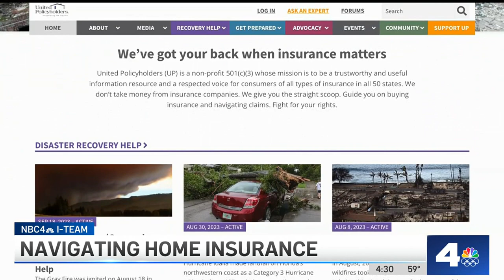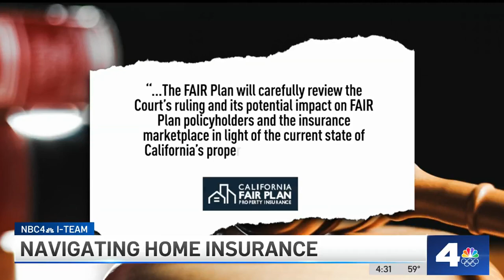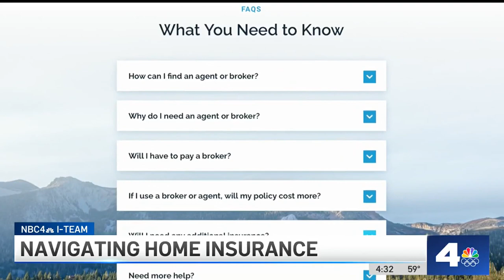(Airdate: 2024-01-04) NBC - KNBC - Navigating Home Insurance - 4:30pm